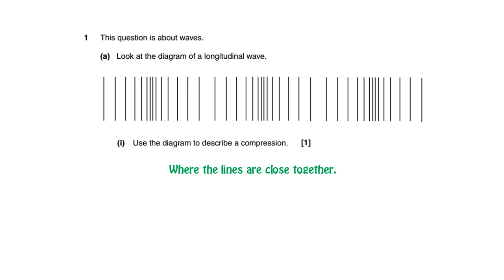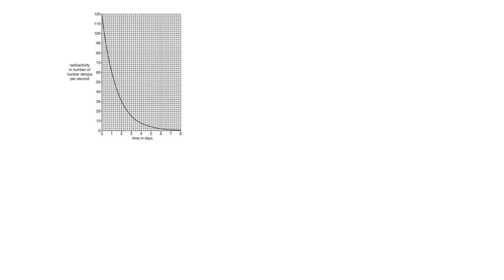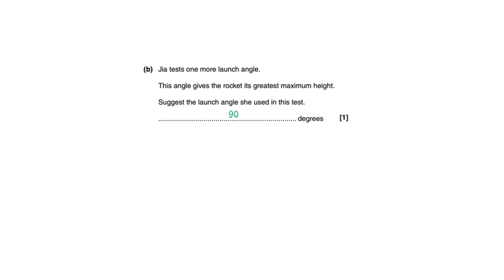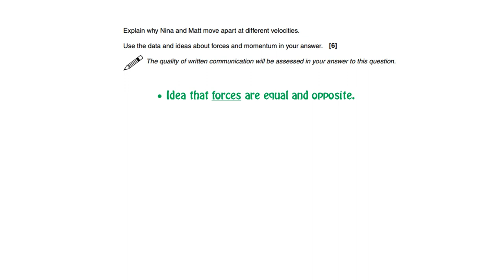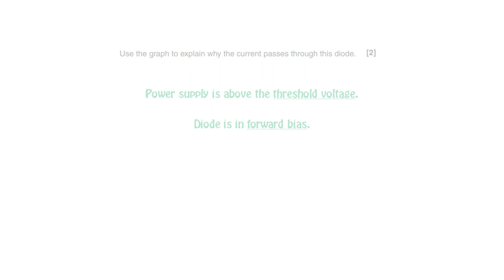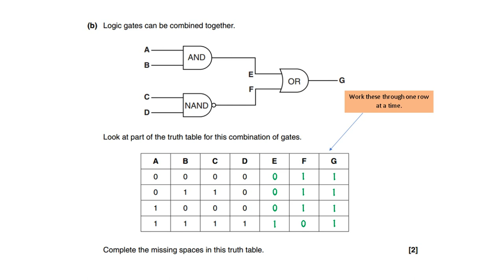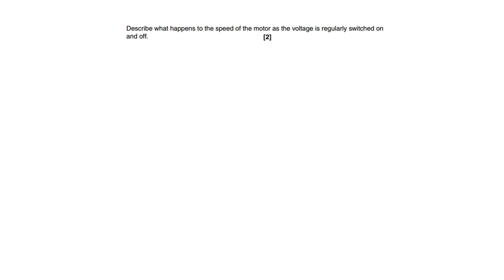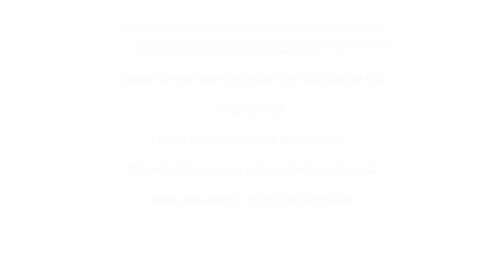GCSE Physics Revision OCR P4-6 (Higher Tier) June 2014 Exam Paper Questions and Answers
GCSE OCR Physics P4-6 (Higher Tier) Past Paper from June 2014. Full question and answers guide.

Question 1 0:25
Question 2 1:37
Question 3 2:57
Question 4 3:54
Question 5 5:14
Question 6 6:09
Question 7 7:38
Question 8 9:23
Question 9 10:34
Question 10 12:03
Question 11 13:03
Question 12 14:21
Question 13 15:20
Question 14 17:05
Question 15 18:48